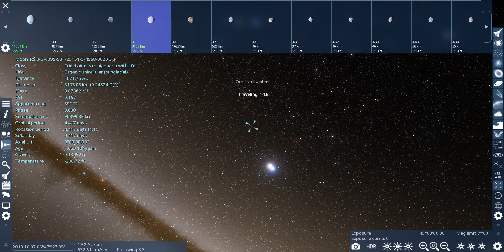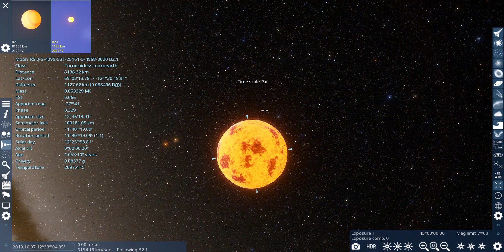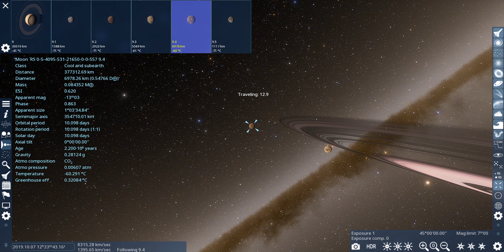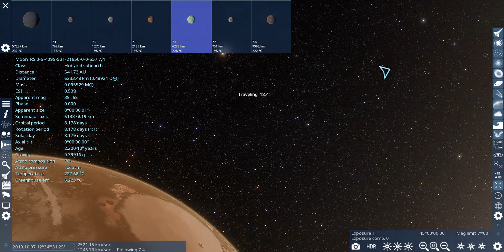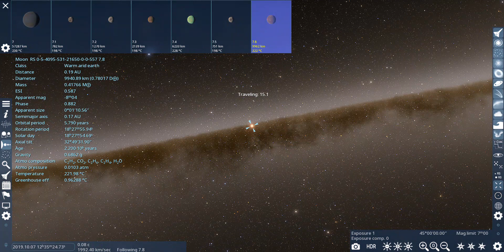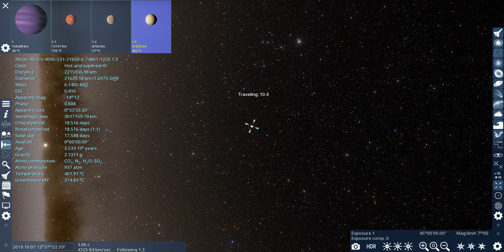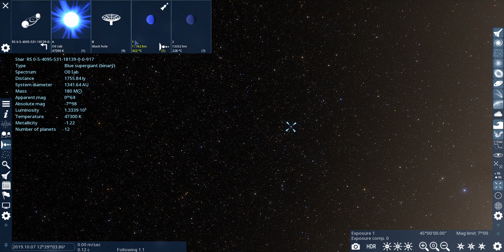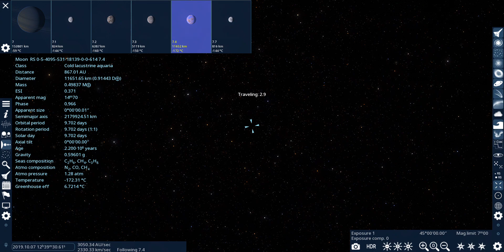SpaceEngine #133 earth like planets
if you have a location suggestion leave it in the comments below